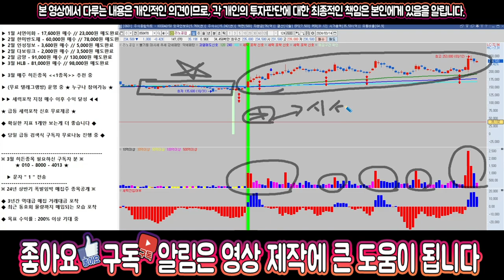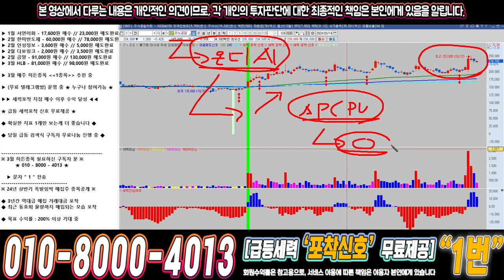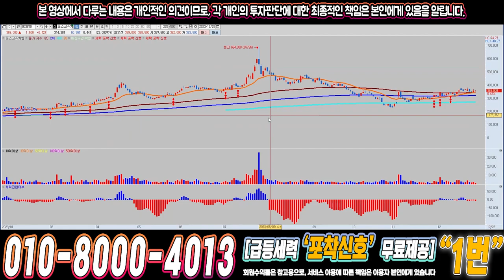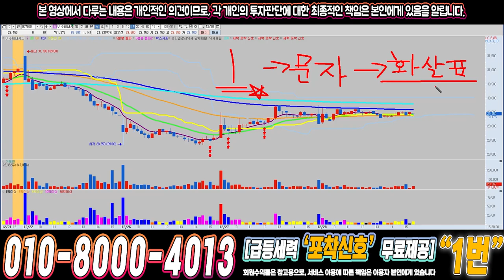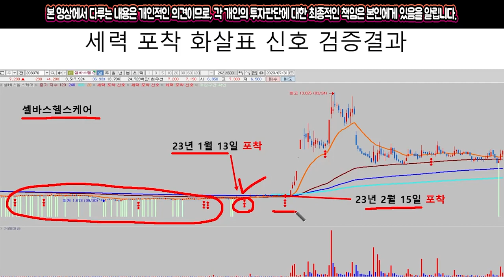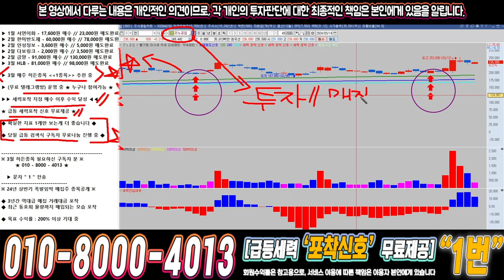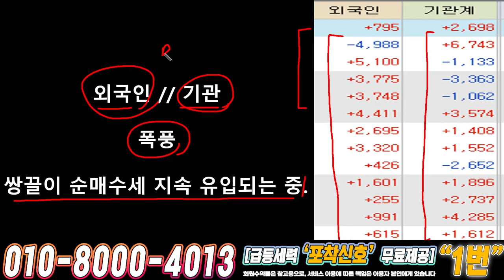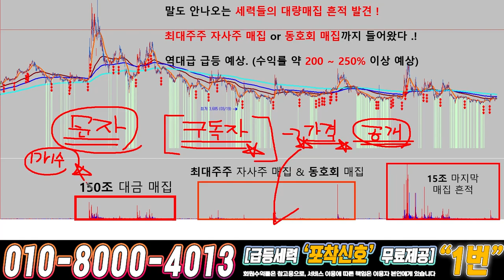리노공업 ) 드디어 4월에 큰거하나 옵니다!!